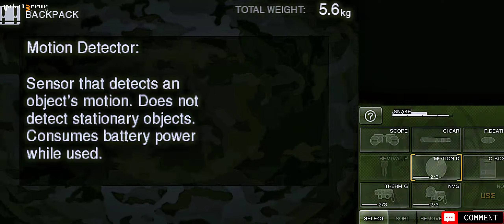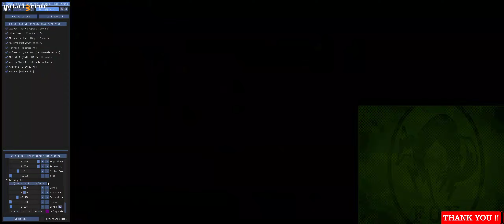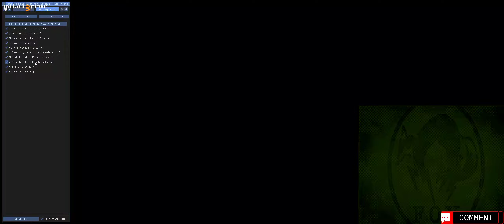Citra Canary 2742 - MGS 3D: Snake Eater HD Remastered #5 (Ultrawide/Vulkan)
404 Not Found